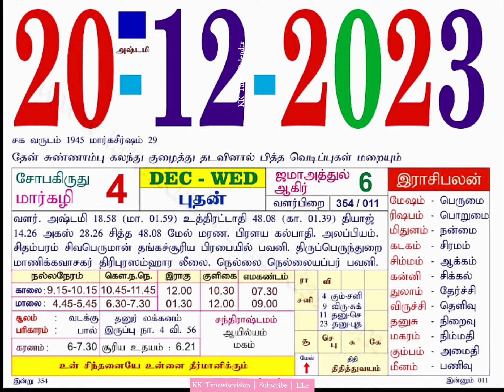Today Rasi Palan, Nalla Neram, Events 20/12/2023